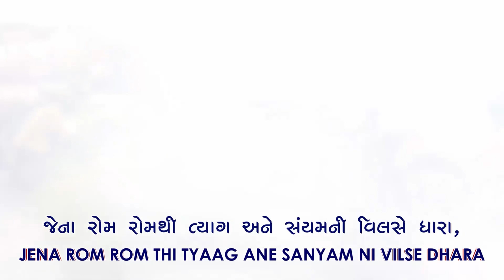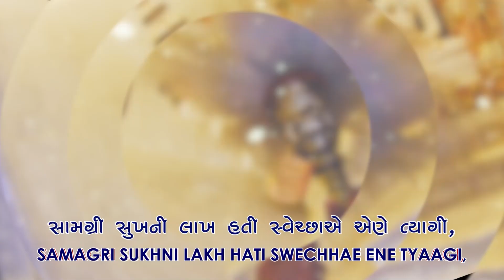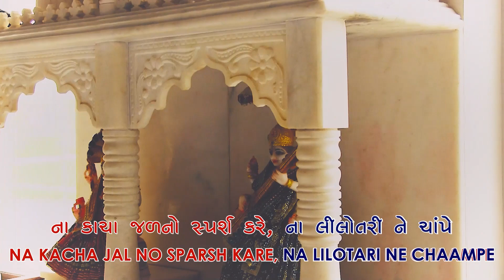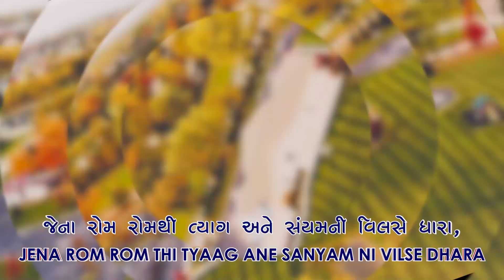Jain Stavan Karaoke With Lyrics || Aa Che Angaar Amara || Jain Diksha Song || Jain Songs Karaoke 🎤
Jain Songs Karaoke presents another karaoke track of Jain Stavan and Diksha Song ' Jena Rom Rom Thi Tyaag Ane Saiyam Ni Vilse Dhara, Aa Chhe Angaar Amaara ' with lyrics in Gujarati and English

🔊 Use Headphones or Speakers for better experience 🎧

Most of our tracks are professionally recorded in studios, you can use them during Jain Bhakti Bhavna, Jain Pooja and Celebrations.